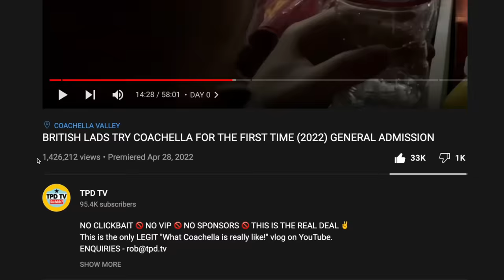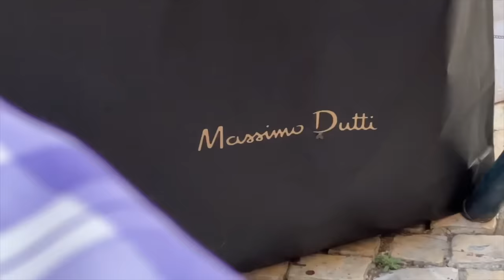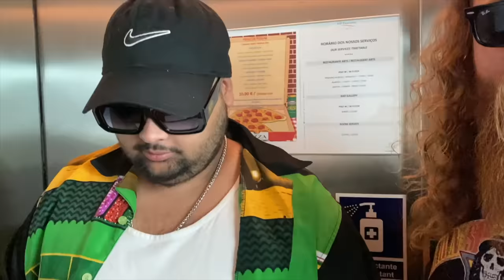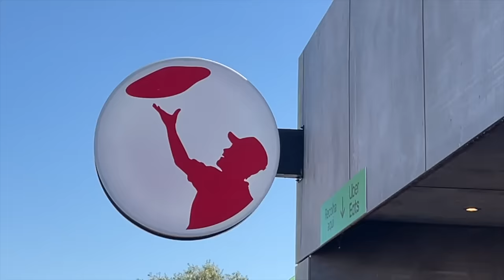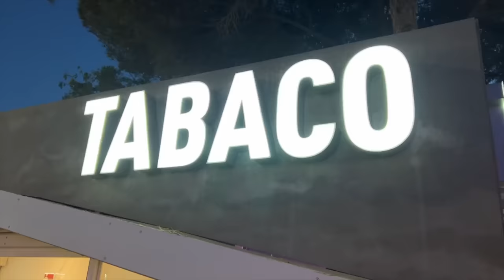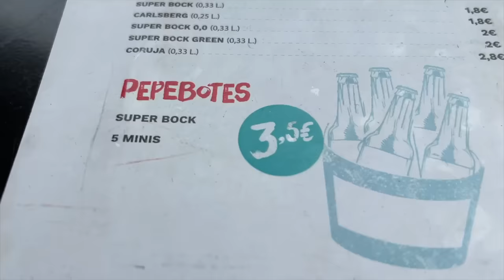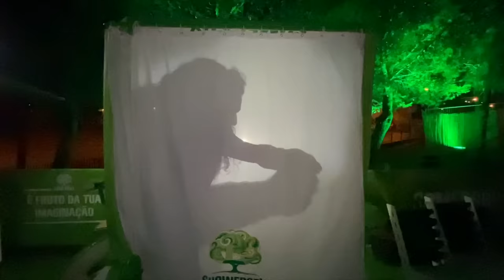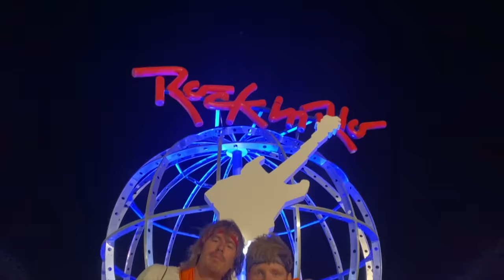A VERY V.I.P. FESTIVAL EXPERIENCE! | Rock in Rio 2022 (Lisboa)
Install Raid for Free ✅ IOS/ANDROID/PC and get a special starter pack💥 Available only for the next 30 days

Join us as we have a truly wonderful experience in Lisbon for the 2022 edition of ROCK IN RIO! We head over to Portugal to enjoy the sun and the city, before heading to the festival site to catch A-ha!, Duran Duran and the MIGHTY Post Malone.

Huge thanks to everyone who made this incredible weekend happen!

0:00 - INTRO
1:56 4:22 - SPONSOR SEGMENT
4:23 - A DAY IN LISBON
16:36 - ROCK IN RIO DAY 1
40:32 - ROCK IN RIO DAY 2